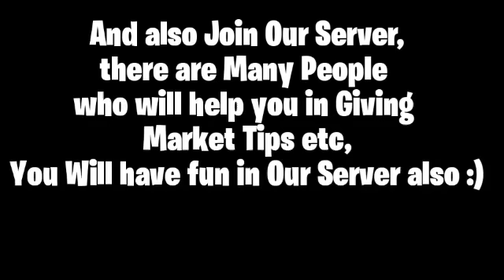Treasure Hunt: EL DORADO Event Guide |What is P2P and F2P|Event Calculations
fifa mobile 0 dan başlamak,
fifa mobile 20 desde 0,
fifa mobile от 0 до 100,
fifa 07 mobile download,
advanced sbc 2 fifa mobile,
legends 2 fifa mobile,
zidane part 2 fifa mobile,
legend 2 fifa mobile gates,
3-5-2 fifa mobile,
mobile master part 2 fifa mobile,
nepenthez 2 fifa mobile,
4-2-2-2 fifa mobile,
fifa mobile 300 ovr team,
fifa mobile 343 diamond,
Treasure Hunt: EL DORADO Event Guide |What is P2P and F2P|Event Calculations 9 fifa mobile,
fifa mobile star pass 9 free,
fifa mobile horror path 9,
pase estelar 9 fifa mobile